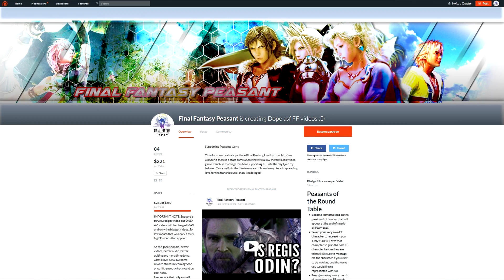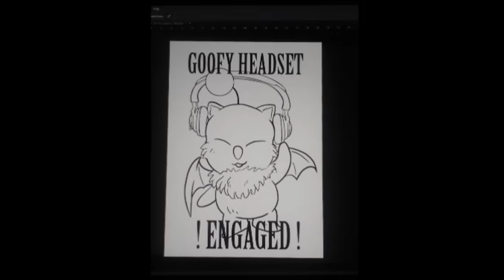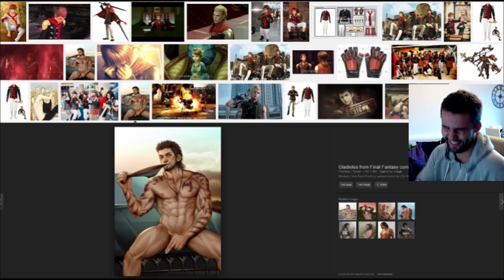Final Fantasy Peasant giveaway #5: Plushies, scroll art, kai arts, trading cards or FFXV hat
Wassgud Final Fantasy Peasants! Just over 2 weeks have eclipsed and its time another giveaway. Todays lucky winner will choose from Plushies, scroll art, kai arts, trading cards or Cindey Aurums FFXV hat. Next giveaway there will be three winners so be sure to sign up, join the family and have my eternal gratitude for the support :D